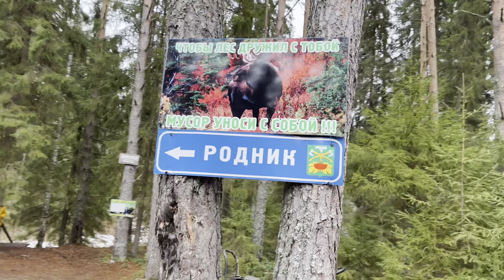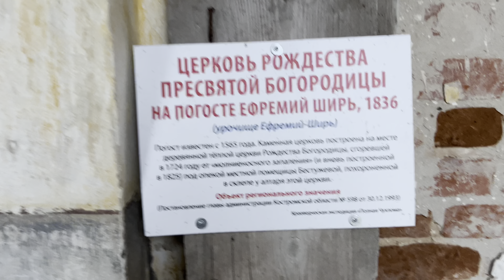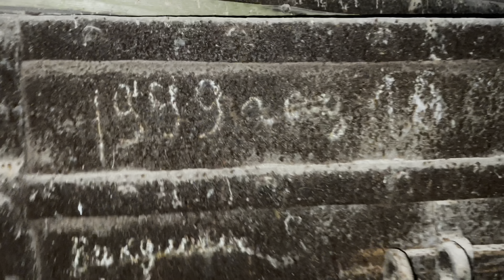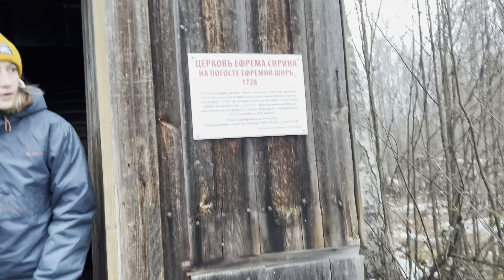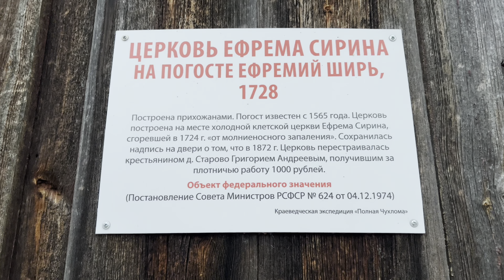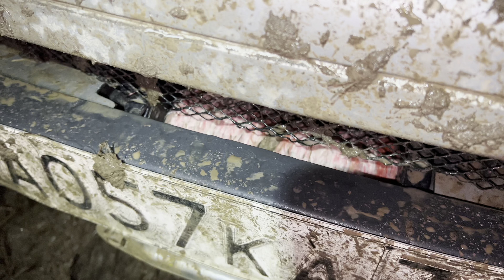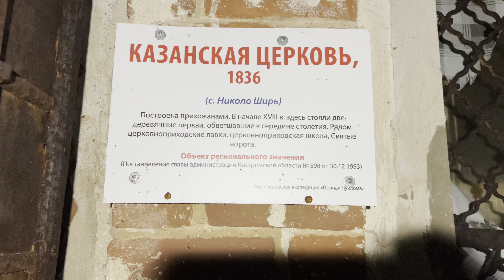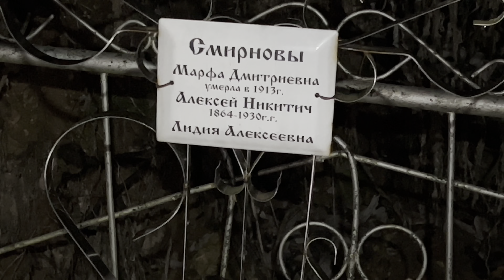Полная Чухлома 2022. #1. Много мата.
Знаю, что еле и совсем не слышно, что я говорю. Знаю, что нужен микрофон. Но, бродя по заброшенным архитектурным сооружениям, подгружаешь в какой-то транс и воля по неволе, я начинаешь тихо бубнить сам себе под нос, не замечая этого.  Наберитесь терпения и просто наслаждайтесь древностью.